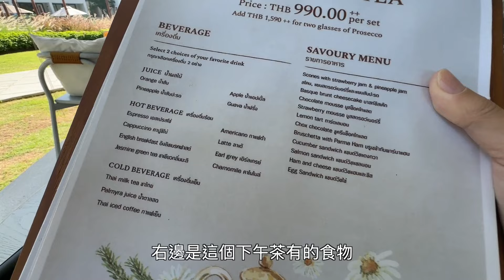🇹🇭華欣FOLLOW牙Day3！泰銖990嘆華欣酒店下午茶！in-room dining懶人之選！牙籤仔旅遊記錄！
當你係華欣book到間靚酒店
原來真係可以唔洗出town都食到好野！
之前介紹左勁多野食既早餐
今次就有THB990 既afternoon tea啦～
同埋懶人必選既in room dining
真係完全唔洗離開酒店半步
都食到多國美食呀！

你地可以係下面搵到我呢條片既相關旅遊資訊
方便做旅遊搜集架！

Locations：

🏨VALA Hua Hin Nu Chapter Hotels
📍849, PXG7+4C7, 21 Phet Kasem Rd, Cha-am, Cha-am District, Phetchaburi 76120泰國
🕒Afternoon tea started from 1pm to 5pm

Gear：
📷SONY ZV-1
📷DJI Action 2 Dual-Screen